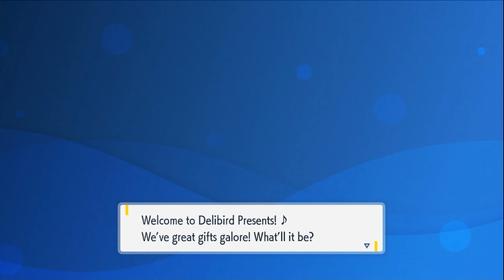YOU GET PRIZES FOR BEATING OTHERS! | 04 - Pokémon Violet | Stream Supercut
Stream Supercut Ep 04 of Pokémon Violet
If you couldn't catch it live, here you go!